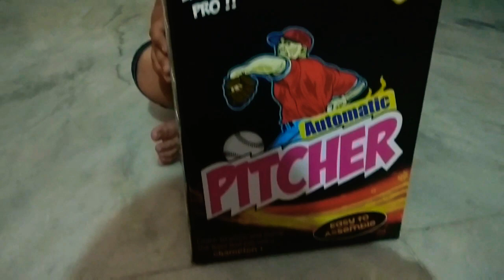Automatic PITCHER PLAY LIKE A PRO !! New toy unboxing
Hi friends. Here I unbox a new another toy Automatic pitcher. It's easy to assemble. It's price is rs. 350 only.